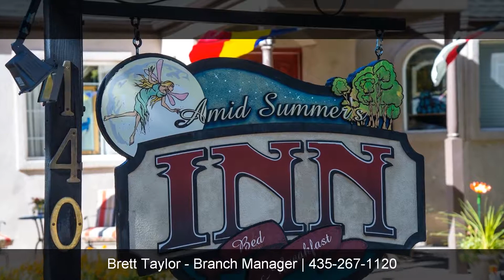140 S 100 W Cedar City UT 84720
Amid Summer's Inn Bed and Breakfast is a historic treasure in downtown Cedar City. This 1930's Tudor cottage has been remarkably updated and attentively cared for. Each elegantly themed room has been professionally designed to escape the ordinary. The immaculate, mature gardens set the calming feel that abounds throughout the inn. Property has been effectively used as an apartment bldg. and B&B.